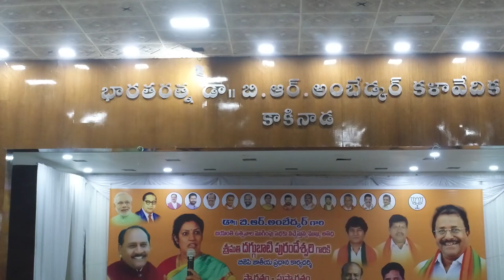DR. B.R. AMBEDKAR JAYANTHI UTSAVALU